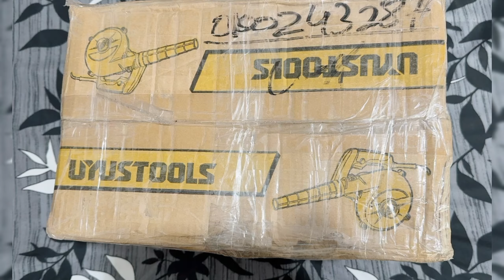UNBOXING PARCEL FROM PAKISTAN 🇵🇰✨ | After a long time i'm back!!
Follow for more videos and fun❤️